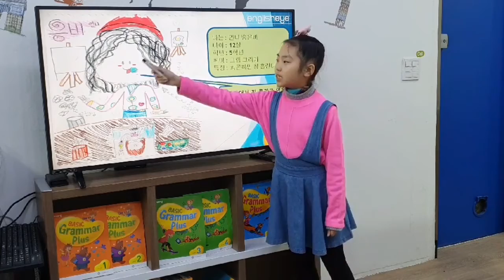2020 잉글리시아이 포트폴리오 콘서트 서울특별시 은평구 응암동 영어학원 은명점 송은서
2020 잉글리시아이 포트폴리오 콘서트 서울특별시 은평구 응암동 영어학원 은명점 송은서 -Describing My Family